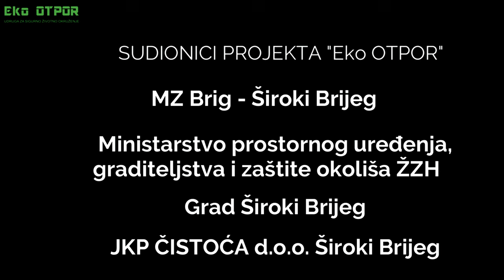PROJEKAT "Eko OTPOR" - Sanacija Krtina